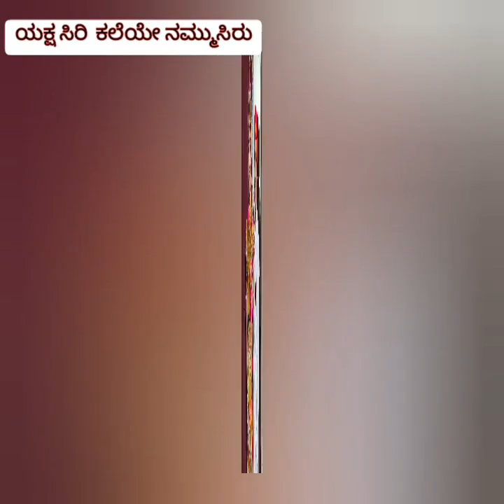76 ನೆಯ ಸ್ವಾತಂತ್ರ್ಯ ದಿನ ಶುಭ ಕೋರುವ ಯಕ್ಷ ಸಿರಿ.ಯಕ್ಷಗಾನ ಶೈಲಿ ವಿಶೇಷ ಗಾಯನ ಕಿಶೋರ್ ಕುಮಾರ್ ಆರೂರ್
ಯಕ್ಷ ಸಿರಿ ಶಂಕರನಾರಾಯಣ ಈ ಶುಭ ಸಂದರ್ಭದಲ್ಲಿ ಅರ್ಪಿಸುವ ಗಾನ ಸುಧೆ...